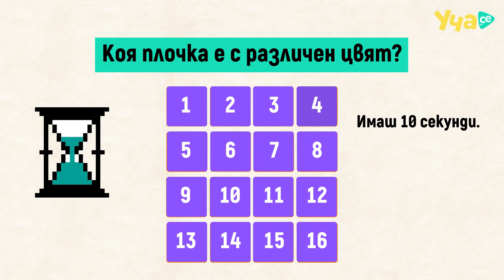Познай предмета по емоджитата! (Загадка)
Пробвай да решиш новата ни тройна загадка! Напиши дали си се справил в коментарите! 🤩